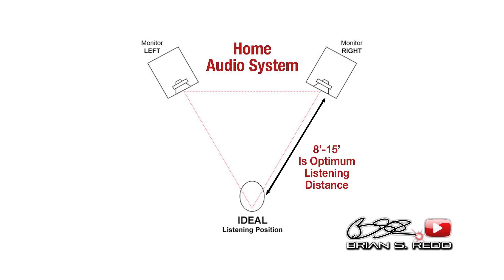DJ 101 - What are Pro Audio Speakers?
NOTE: This video is a new format experiment.  This is NOT a consideration for a new direction on this channel.  It's a test for a special project I may be working on in the future.  So, with that in mind, please let me know what you think.  Enjoy!